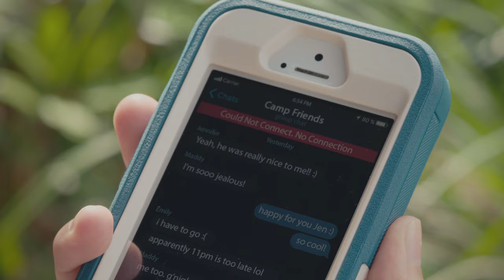Official Trailer - NO INTERNET - Starring Hunter Dillon, Miles Reed, Jarrett Lynch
Starring Hunter Dillon, Miles Reed, Jarrett Lynch, Hope Vissia, Trey Foreman
Directed and Produced by Kyle Lawrence, DGC
Director of Photography David McClung